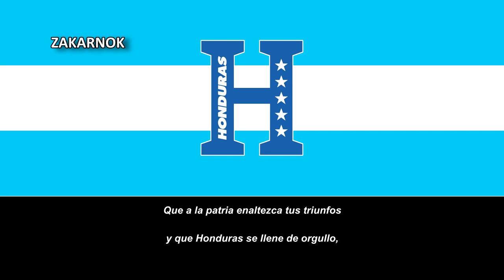Canción de la selección hondureña de fútbol: "¡Adelante Selección!"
Página oficial del club:
"¡Adelante Selección!" es una canción de la selección hondureña compuesto en 1980.